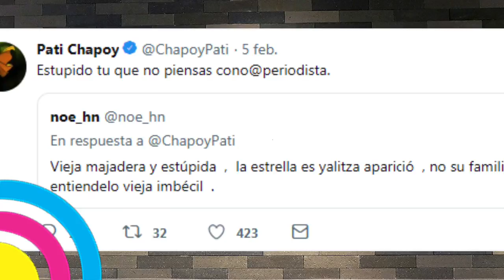¡ QUÉ MAJADERA ! Pati Chapoy escribe GROS3RÍAS por culpa de INTRUSOS